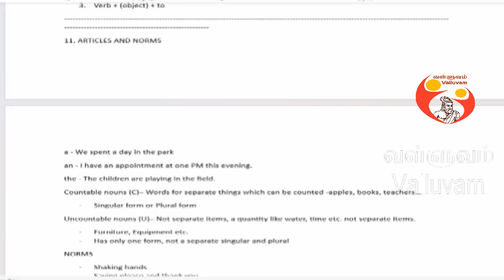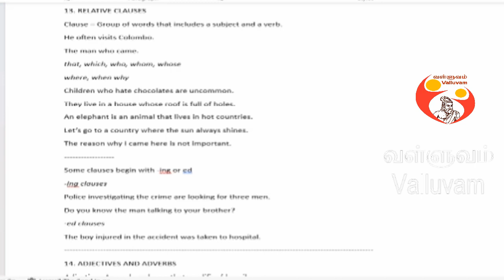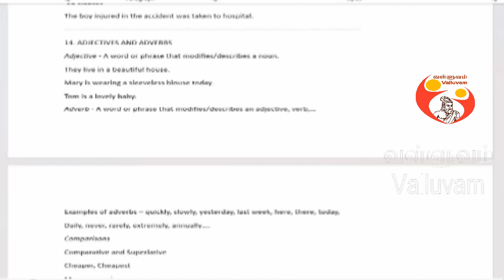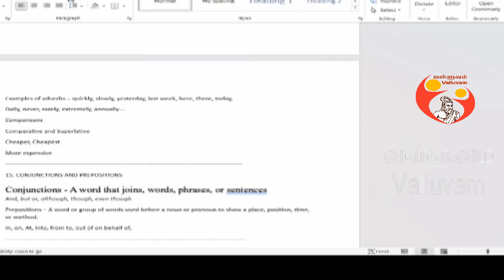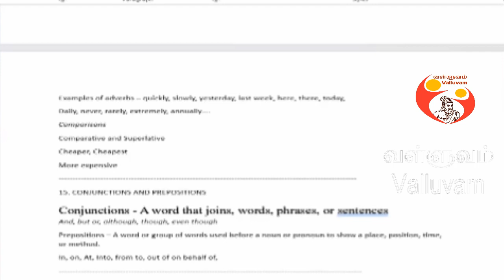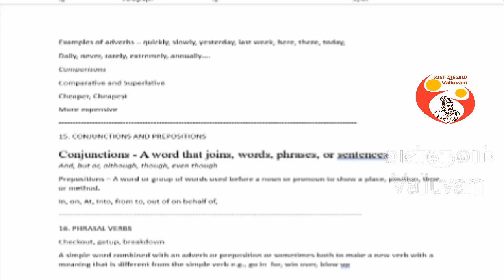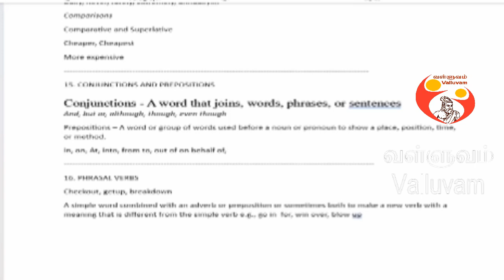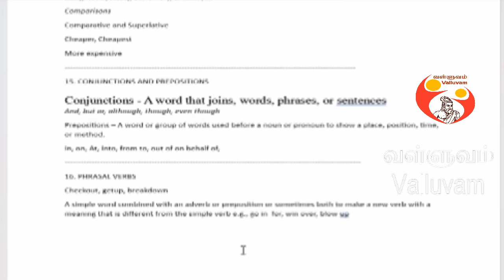Class 06/English (GF) /Mr. M. Pushparajah /Valluvam/வள்ளுவம்/Canada